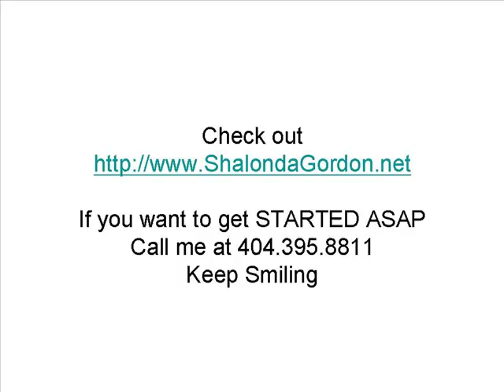Generate 50 100 Leads a Day for Any Business {Lead Generation}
Shalonda Gordon, The Online Marketing Angel, would like to show you how to generate 50-100 leads a day using a new system that takes Attraction Marketing to another level. Let the Angel Guide you into true success in your current business opportunity. Guiding you with a smile all the way.